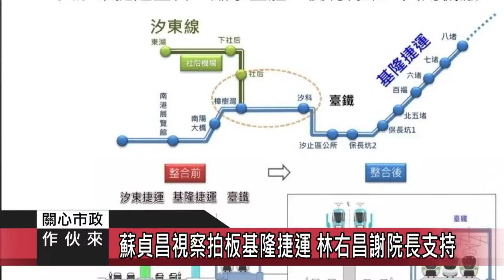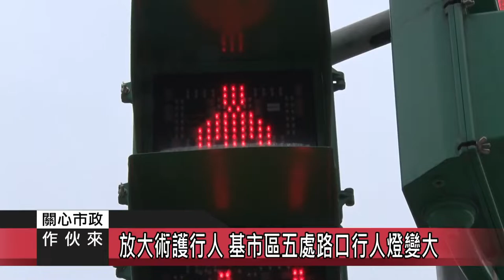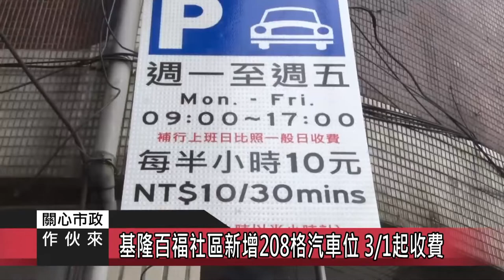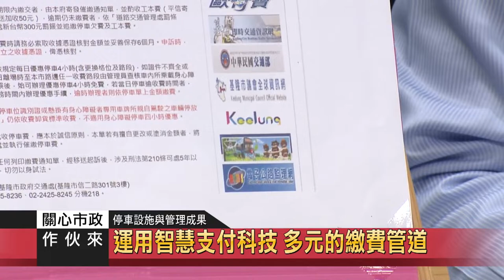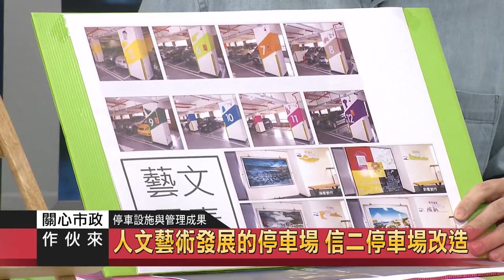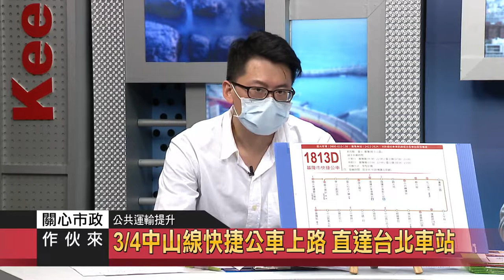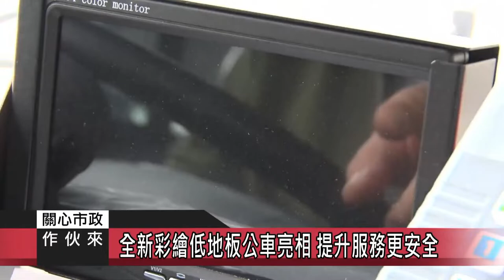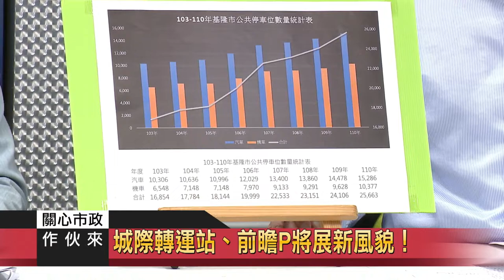關心市政｜111.03.02 交通處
隨著基隆捷運拍板定案，安穩人心後，基隆市府在停車設施、公共運輸提升上，也做出了突破性的發展。究竟有那些呢？

來賓:
交通處 處長 蘇先知
交通處 停車管理科 科長 張以正
交通處 公共運輸科 科長 陳建旻

內容:
蘇院長拍板基隆捷運 突破基隆數十年的困難！
基隆捷運串連汐止南港 北北基捷運路網成形！
基隆捷運定案！目標明年底開工2032年完工
公共停車位、快捷公車成長大 便利民行！
市區停車大不易 東岸信二P改頭換面增商機
人文藝術發展的停車場 信二停車場改造
前瞻計畫結合校園改建增加立體停車場
中興國小及信義國小增設停車場
逐年增加之路外公共停車場 解決亂停亂象
3/1百福社區路邊停車管理 活化停車資源
運用智慧支付科技 多元的繳費管道
友善的人行環境 機車退出騎樓
快捷公車直達臺北 捷運轉乘更便利
3/3中山線快捷公車上路 直達台北車站
市公車換裝新穎 帶動城市活力
城際轉運站、前瞻P將展新風貌！